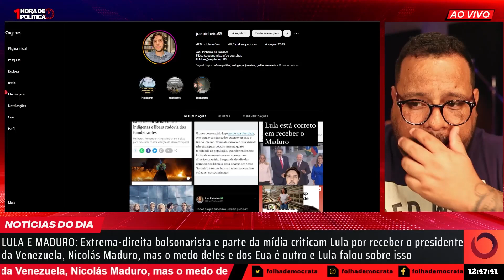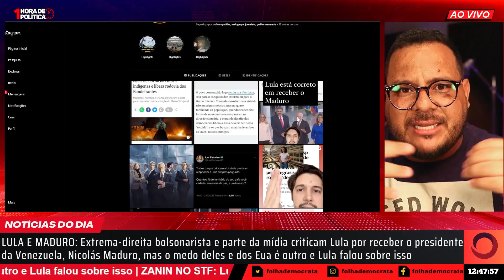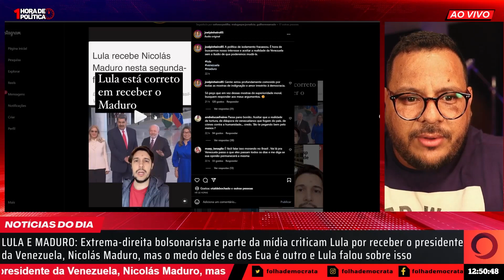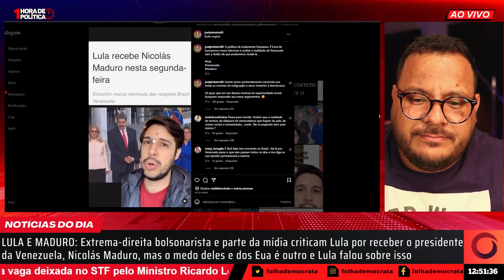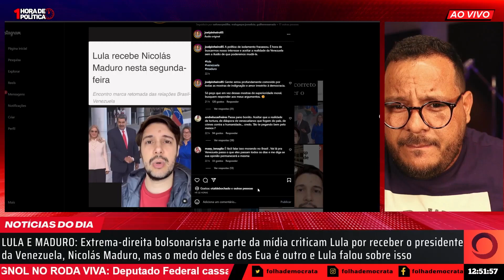O verdadeiro medo dos EUA e o Encontro entre Lula e Maduro, parte 1